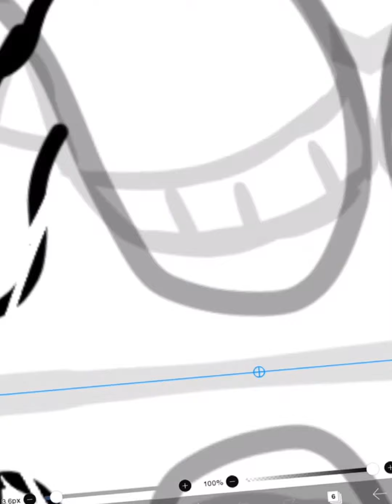Speed paint of Michael afton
Was bored last night and drew this I really like it tho later I won’t